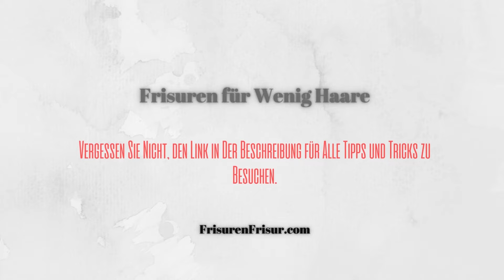Frisuren für Wenig Haare *Link to* Volumen-Boosting Tipps und Tricks von Tanya Diva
Hey Schönheiten, auf der Suche nach einer Frisur, die auch mit wenig Haar umwerfend aussieht? Keine Sorge, denn ich, Tanya Diva, habe die Lösung für euch! In diesem Video zeige ich euch ein paar tolle Ideen und Inspirationen, die eurem Haar sofort mehr Volumen und Style verleihen werden. Aber keine Angst, ihr müsst nicht alles aus dem Gedächtnis lernen, denn auf meiner Website findet ihr alle Tipps und Tricks die ihr braucht, um eure Frisur auf das nächste Level zu bringen. Besucht einfach den Link unten und ihr seid auf dem richtigen Weg zu einem umwerfenden Look! Also, lasst uns anfangen und eure Haare rocken!